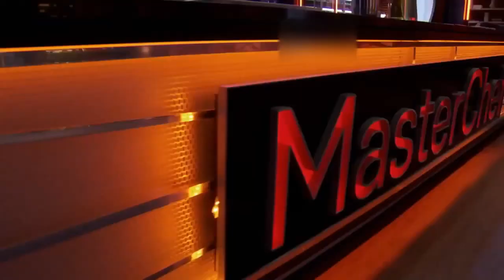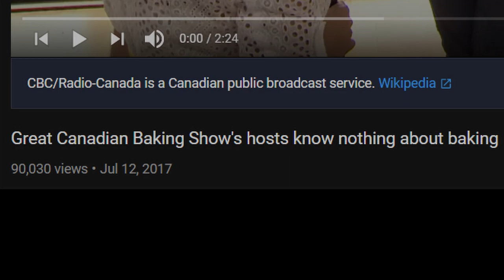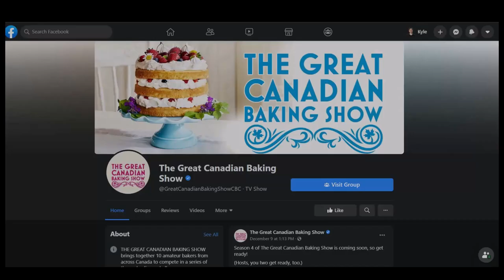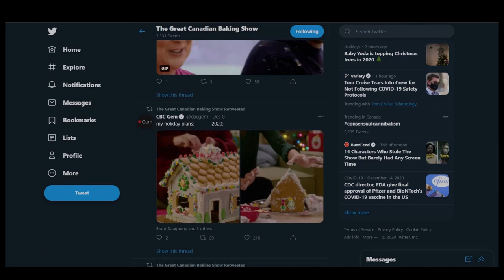The Great Canadian Baking Show | A Kyle Mathers Video Essay